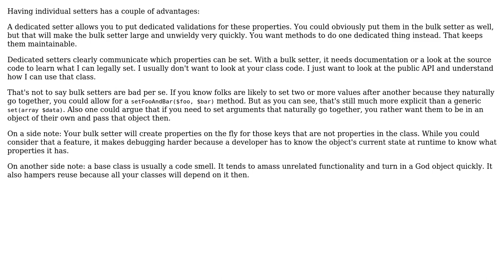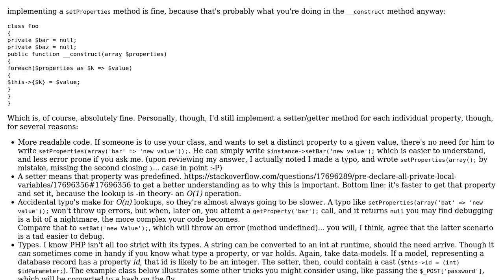Code Review: Setting properties inside of a class (2 Solutions!!)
Code Review: Setting properties inside of a class

With thanks & praise to God, and with thanks to the many people who have made this project possible! | Content (except music & images) licensed under CC BY-SA | Music | Images & others | With thanks to user Nicks user Jamal user Gordon user Elias Van Ootegem and the Stack Exchange Network Trademarks are property of their respective owners. You are responsible for your own actions.